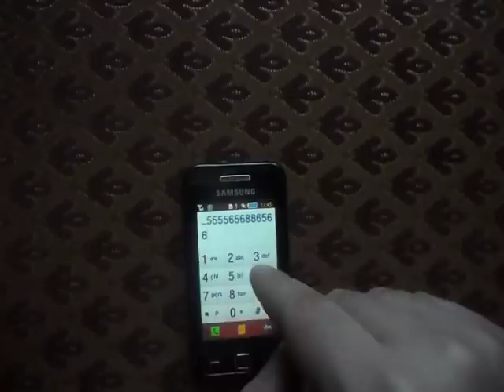Музыка из Евровидения 2015: Бельгия - РАПАПА РАПАПАП (Samsung Cover)